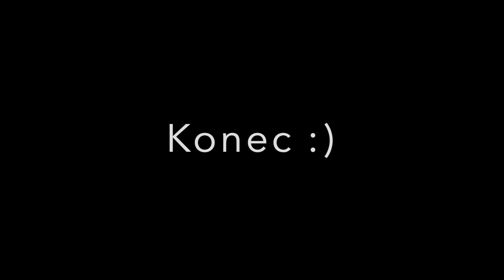Bushcraft víkend - Voda a potrava červen 2019